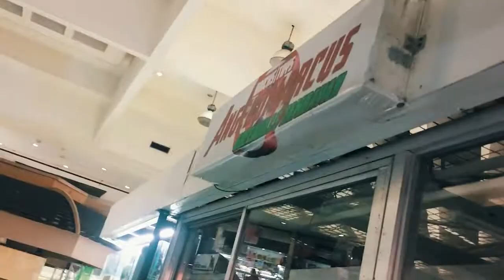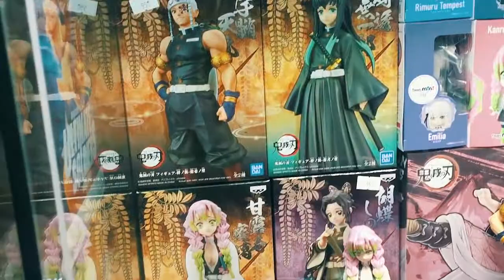200 sa GREENHILLS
saan aabot 200 mo sa GREENHILLS